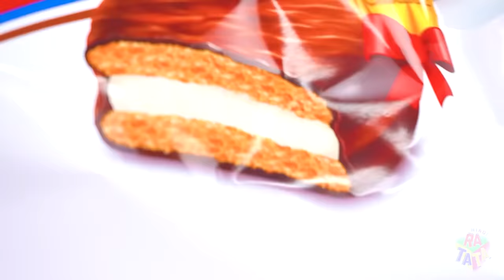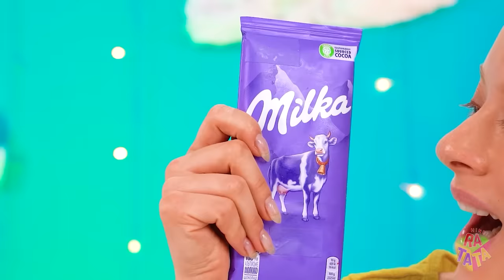अमीर या गरीब केक चॉकलेट चैलेंज | गीगा अमीर या गरीब कैंडी बैटल रटाटा द्वारा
हम जानते हैं कि आपको केक कितना पसंद है और आप उन्हें फटाफट  खाना चाहते हैं, लेकिन हमें उन्हें सजाने और उन्हें और भी टेस्टी बनाने के लिए बस कुछ पल दीजिए! अमीर या गरीब लड़की अपने स्किल  से आपको इम्प्रेस करने और लड़ाई जीतने के लिए केक चॉकलेट चैलेंज में कम्पीट करेंगी! और फिर चॉइस आपका है - गीगा अमीर या गरीब मिठाई!